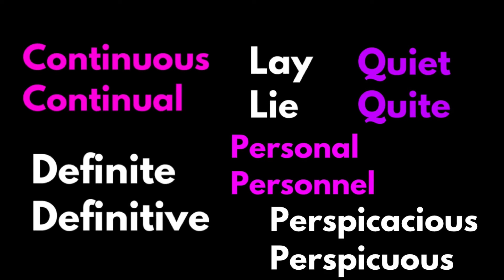FREE British English Vocabulary Videos! Mrs Glasson's 'Tricky Words' Vocabulary Course.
Year 4, start the 11plus journey well with the 11+ Foundation Course
Year 5 end the 11plus with the 11+ Revision Course
 11+ Revision Course